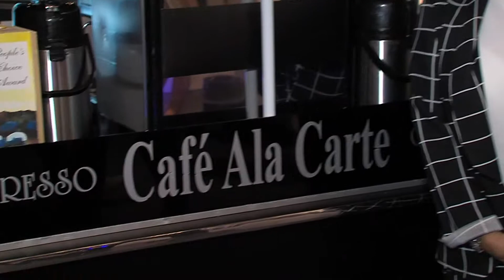24th Annual Wine Spirits Culinary Celebration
On March 15, 2019, over 1,600 people attended the 24th Annual Bank of America Wine, Spirits and Culinary Celebration at Fort Lauderdale’s Museum of Discovery and Science. The evening featured a progressive sequence of wines, spirits and craft beers from around the world, courtesy of beverage sponsor Southern Glazer’s Wine & Spirits, and tantalizing cuisine from over 30 of South Florida’s most renowned restaurants and caterers. This year’s list included A Joy Wallace, American Fine Wine Competition, Angelo Elia the Bakery Bar, Another Broken Egg Café-Pembroke Pines, Barbados Tourism Marketing, Café ala Carte, Casa Sensei, Crepemaker, Dune at Auberge, Fare to Remember, Grateful Palate, Gulfstream Park & Racing, Healthy Xpress, I Heart Mac & Cheese, Java and Jam, John Knox Village Catering, Kitchen 305, Kona Ice, Krispy Kreme, Mai Kai, Ocean 2000, Raw Juce, Seasons 52, Shooters Waterfront, Spatch, Susie’s Scrumptious Sweets, Tasteful Thoughts, Timpano, Township, Vale Food Co., and YOLO.

Guests were delighted at every turn as they explored two floors of interactive Museum exhibits while sampling gourmet bites, wines, spirits and craft beer all followed by the ultra chic after party.

The event is held each year in the spring. All event proceeds benefit the Museum of Discovery and Science’s educational initiatives.